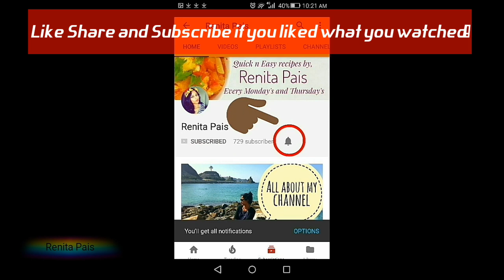Basic Vegetable Gravy, how to make a basic gravy suitable for any vegetable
Mix this gravy with blanched or boiled vegetables and at last tamper it with oil, mustard seeds and curry leaves...

Spreading happiness,

Ren